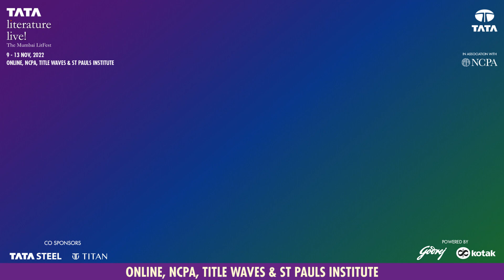Day 1 Sessions | Tata Literature Live! The Mumbai Litfest 2022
We’re elated to be back for our thirteenth edition of the festival. The festival starts today with 5 sessions that promise to engage and inspire.

The session details for today are:

6:00 PM : The Reveal | The secret lives of Thomas Mann. Colm Toíbín in conversation with Siddharth Dhanvant Shanghvi

7:00 PM : South Africa, My Muse | Exploring the fractures of a post-apartheid society. Damon Galgut in conversation with Salil Tripathi

8:00 PM : Sustainable Appetite | Stopping climate change one meal at a time. George Monbiot in conversation with Bahar Dutt

9:00 PM : Truth or Dare | The future of investigative journalism. John Pilger in conversation with Geeta Seshu

10:00 PM : Sense & Census | How demographics underpin global transformations. Paul Morland in conversation with Rukmini S.

All the sessions can be watched right here on Facebook, on our YouTube channel or on our